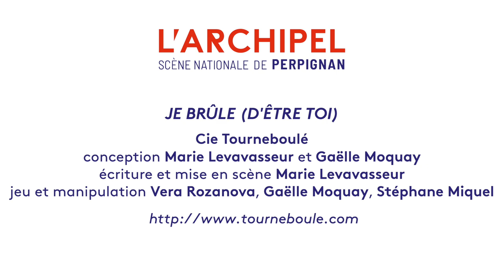Je brûle (d'être toi) - lecture théâtralisée février 2021 à Perpignan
Lecture théâtralisée de la compagnie Tourneboulé inscrite dans le cadre de la programmation de l'Archipel auprès des écoles maternelles et élémentaire de Perpignan : Arrels, D'Alembert, Anatole France, Pablo Picasso. février 2021.